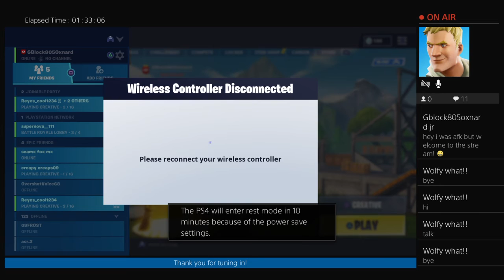Live stream with my brother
My old channel is lorena Garcia.